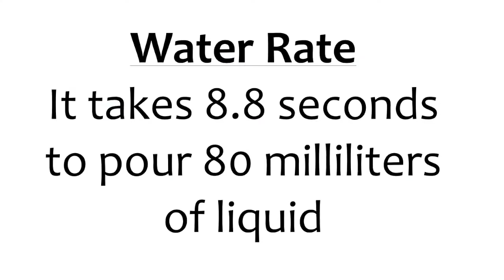Act 2 Let It Flow Rate of water flow